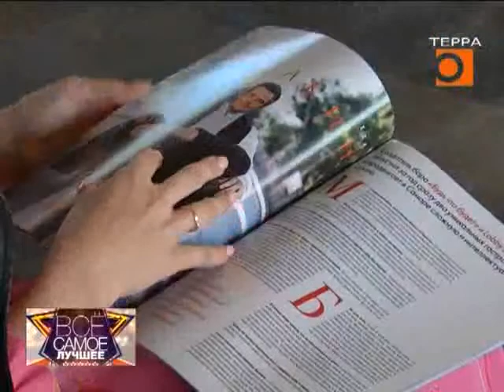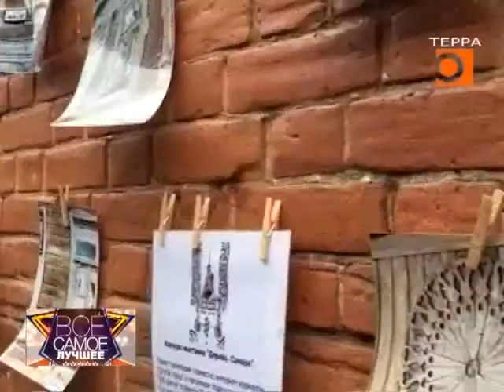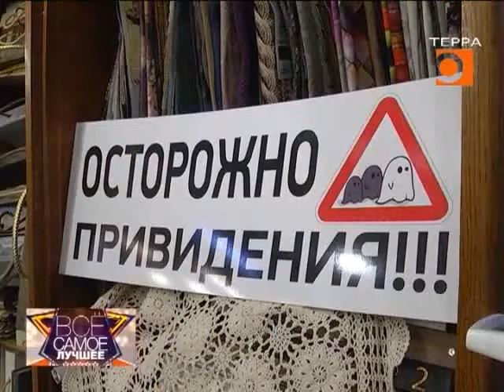Все самое лучшее. Эфир передачи от 21.06.2019